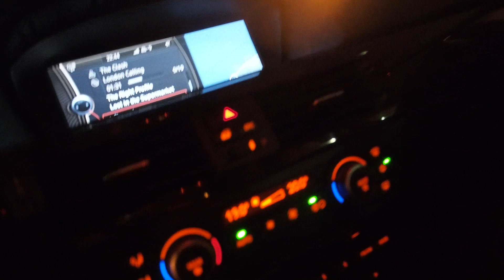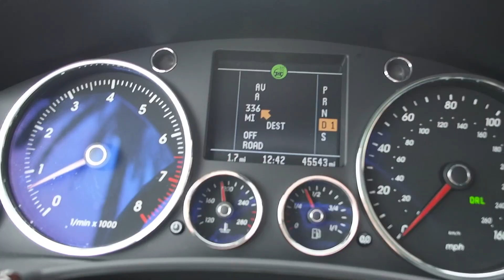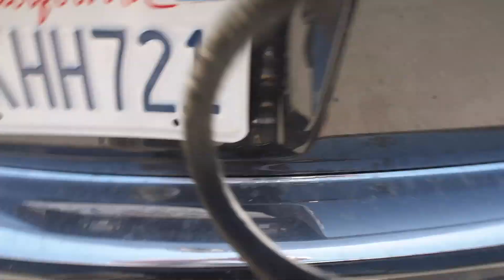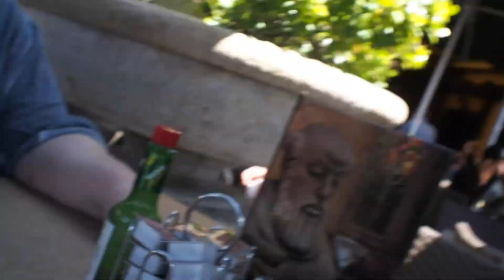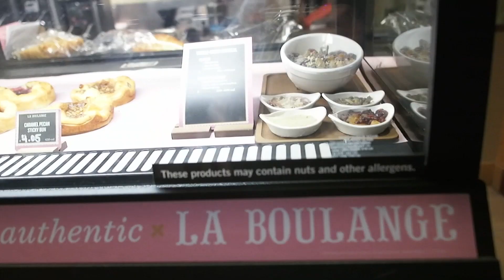04-27-14 Fun Week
The friends showed up this week. Met Jesse for coffee. Got a surprise call from Brittany who cruised into town for one night. Then we headed to LA for the weekend and got to see lots of Shari.